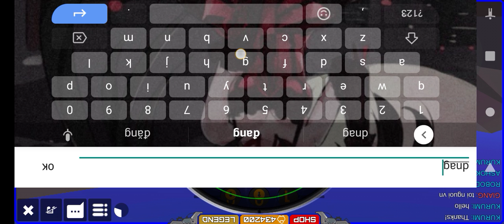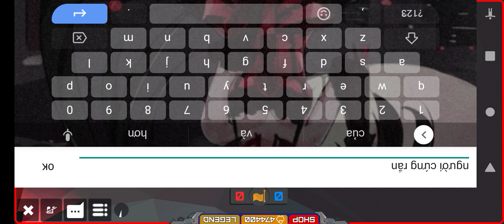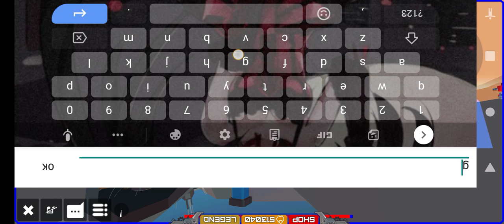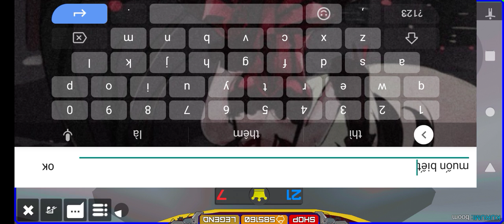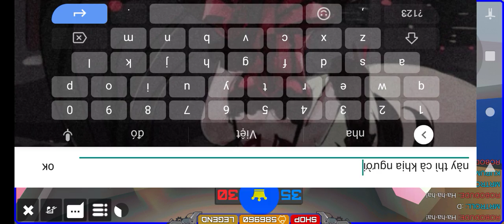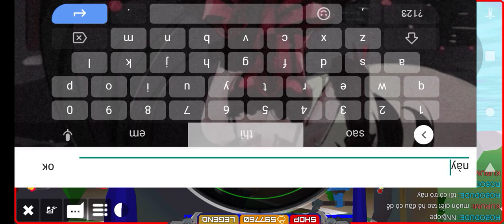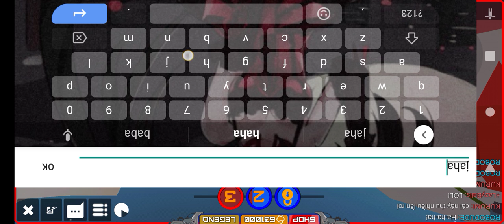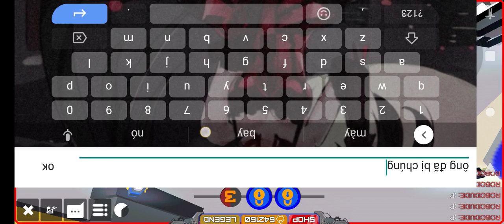armored squad 🤖⚔️ p2 ep6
lại chiêu đảo ngược nữa cho mới vui